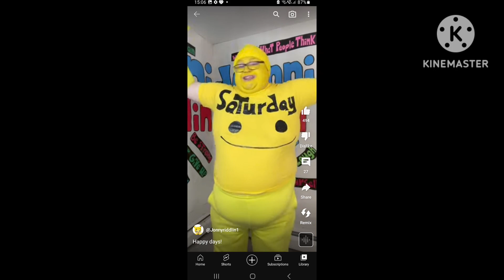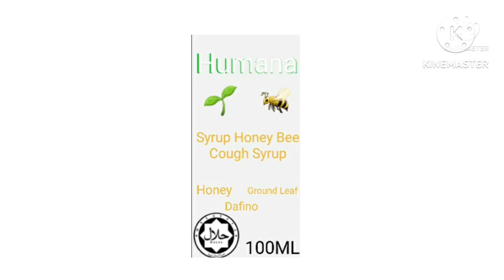The Little Genie Bloopers